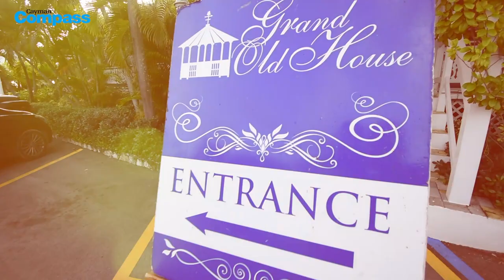Miss Teen contestants prepare for competition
Five contestants for Miss Teen Cayman Islands gathered at Grand Old House Saturday in advance of the 24 Aug. pageant at The Lions Centre, to announce their official sponsors.

The teens have been undergoing etiquette and public speech training in preparation for the big event, where they will compete for a four-year scholarship donated by the Ministry of Education.

“My platform is based on encouraging both girls and women to step up to the plate and try something new,” Ashley said.

“I feel that in Cayman, girls tend to shy away from opportunities like this, so I wanted to be the reason someone would go out there and do something. So my life motto has been aspire to inspire.”

Ashley is completing her A-levels at Cayman Prep and High School. She hopes to become a school teacher, as well as a child psychologist. Read the full story at